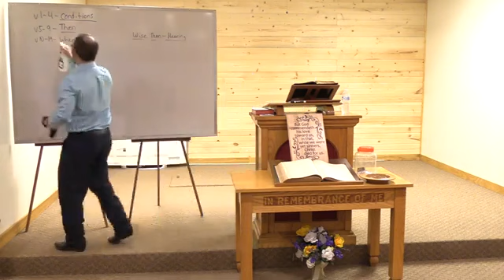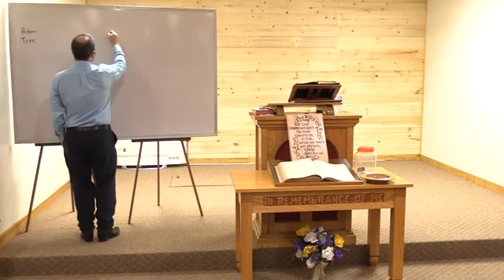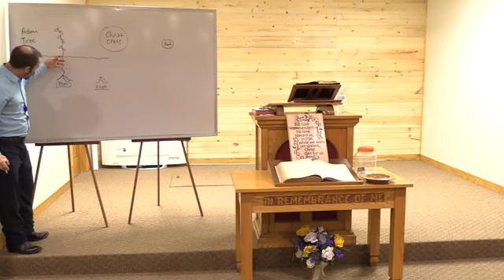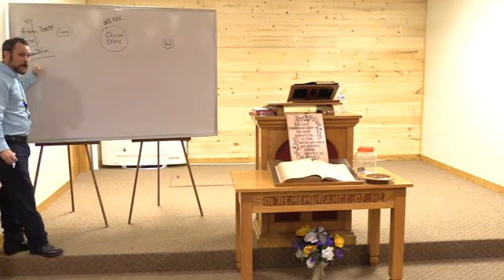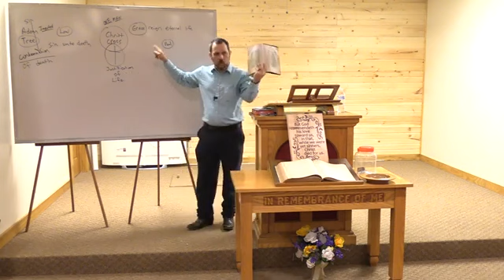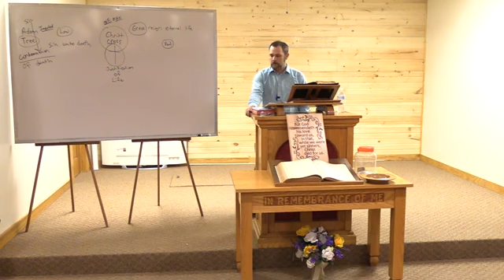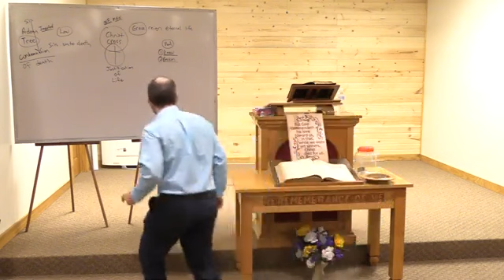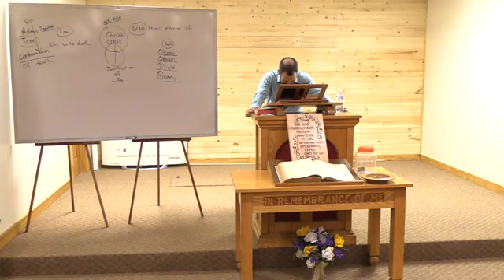05 07 23 Shall we continue in sin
{{NOTE: audio file available.  Copy and paste this link to download...}}